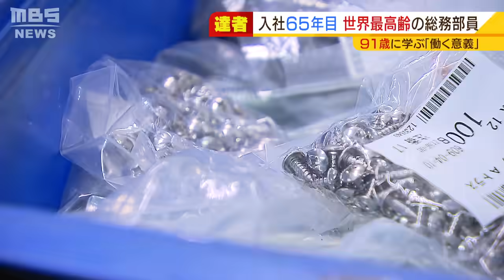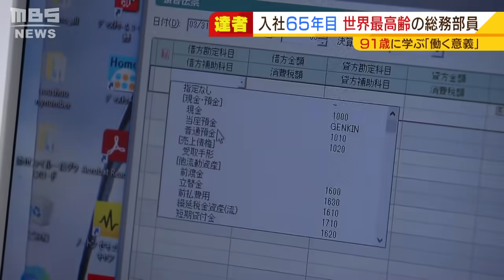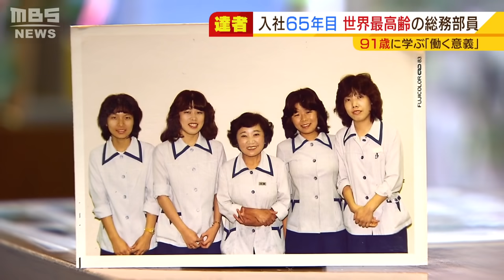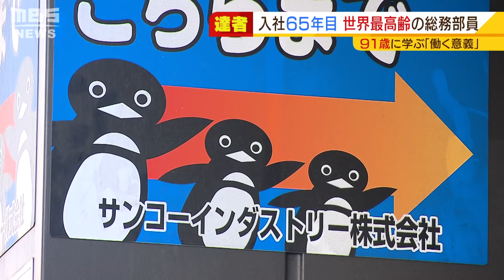【特集】９１歳で今もフルタイム勤務 商社で働く『世界最高齢の総務部員』に学ぶ「働く意義」（2021年6月22日）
人生１００年時代。老後をどう生きるかは人それぞれですが、生涯現役として９０歳を超えてもなお働き続ける女性を取材しました。
『世界最高齢の総務部員』としてギネスブックに認定された玉置泰子さんは９１歳。勤務先は大阪市西区にあるサンコーインダストリーです。従業員数は４３０人。１００万種類以上のネジを取り扱う専門商社です。玉置さんは総務部員の１人として、平日午前９時から午後５時半までフルタイムで勤務しています。
（2021年6月22日放送　MBSテレビ「よんチャンＴＶ」内『コダワリ』より）